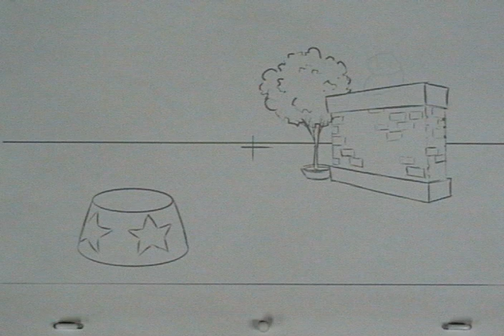Flour Sack Bow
Animation i did in my animation fundamentals course at Capilano University.